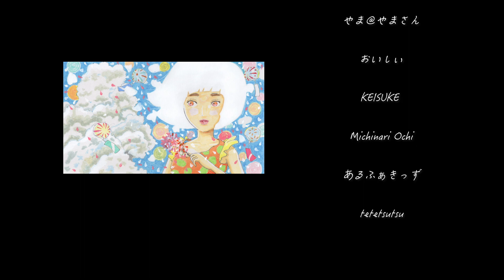灯/椎井音夢【オリジナル曲】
こんばんは〜しーねむです！
オリジナル曲アップ企画第ニ弾
『灯』の公開です！

もうすぐお盆。
会えないとわかってても会いたくなる瞬間がたくさんあります、、、
この曲は今は亡き祖母を想い作ったものです。
何度も思い出す笑顔
ありがとうを込めて

最後まで楽しんでいってくださいね☺️✨

『 ふらっと_ 』
🍏Words&Music : 椎井音夢
🍎Piano arrangement : 山本佳祐

しーねむチャンネルの登録もよろしくお願いします！